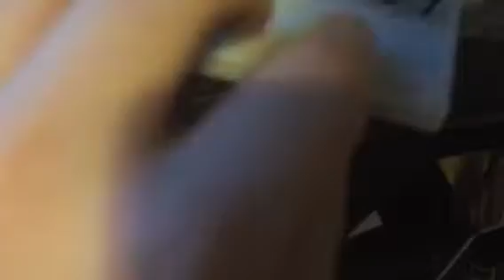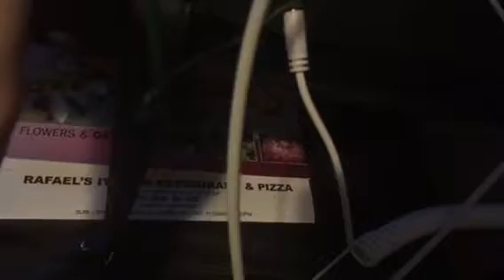Arduino VU Meter (Update)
Changed LED colors & added audio signal light.